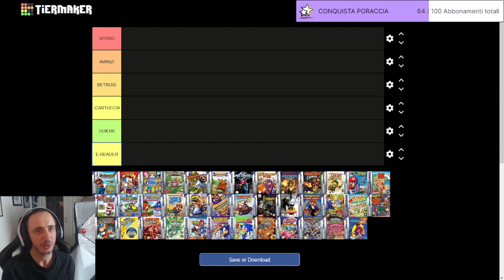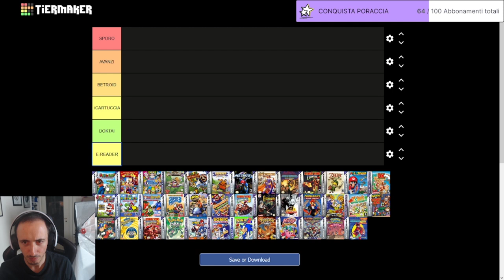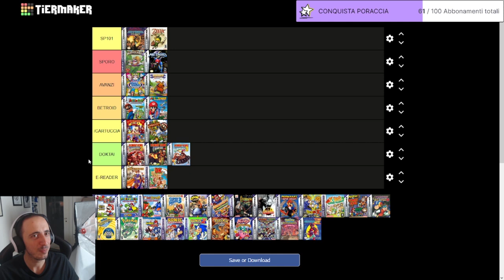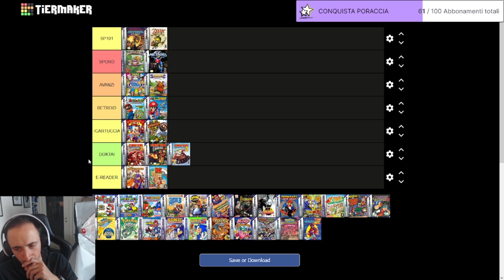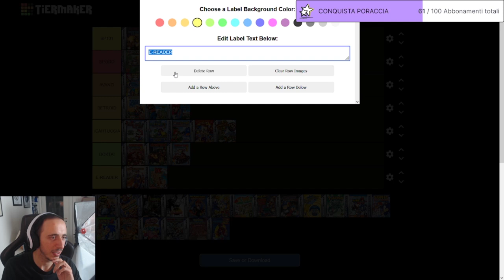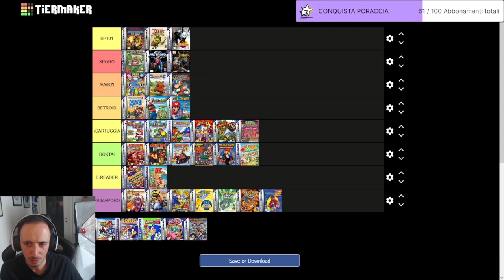GAME BOY ADVANCE: LA TIER LIST DEI MGILIORI GIOCHI GBA!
Segui le tier list il lunedì in LIVE (SENZA la partecipazione di Dario Moccia)!